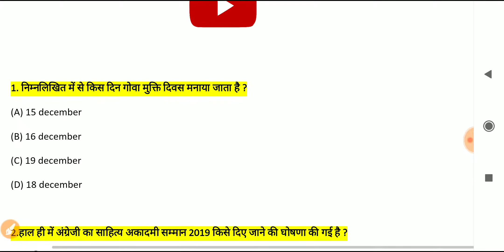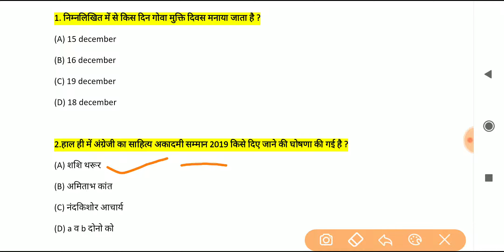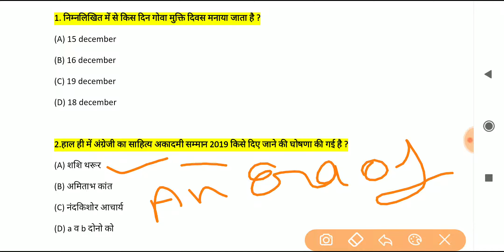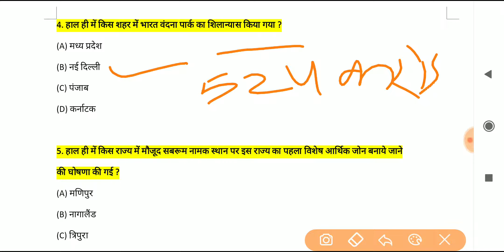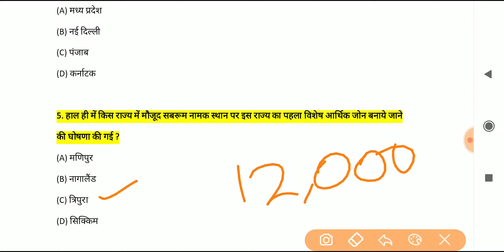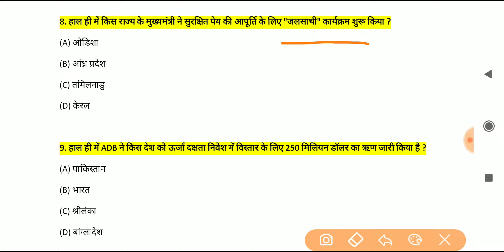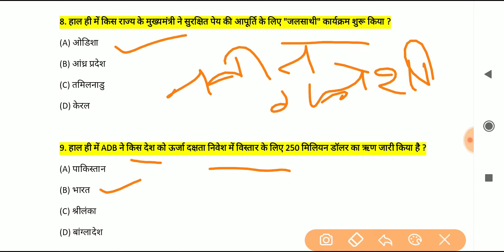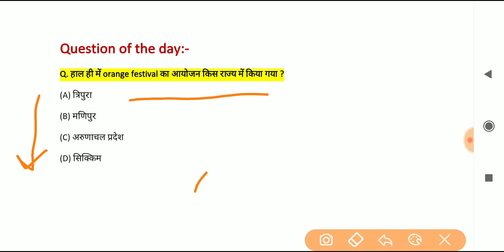20 december 2019 current affairs | daily current affairs | academy 24x7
In this video I have discussed with you some most important current affairs question of 20 december 2019. It will be helpful for upcoming exams.

12th फेल से IPS बनने तक का सफर, एक बार जरूर पढ़ें - "12th fail by anurag pathak"

current affairs,
daily current affairs 20 dec,
20 dec daily current affairs,
cracku daily current affairs,

Academy 24x7